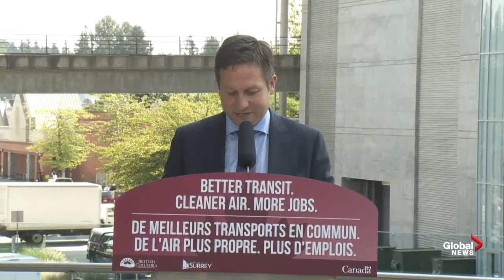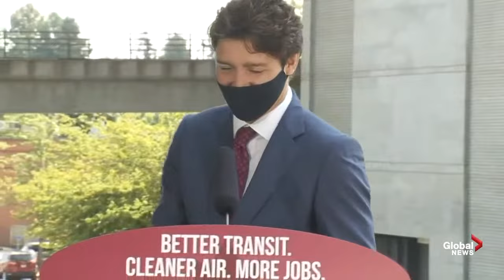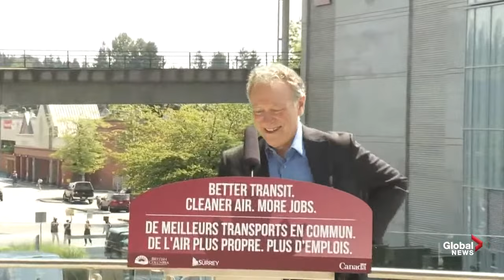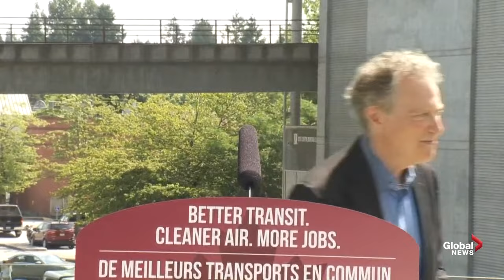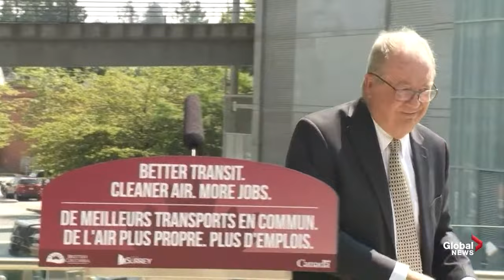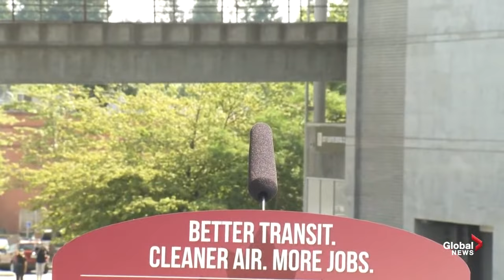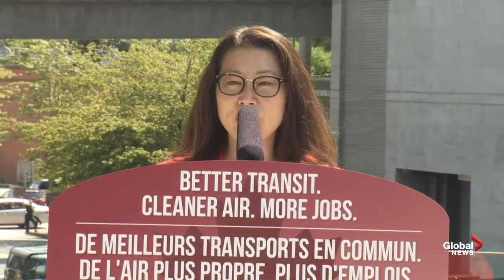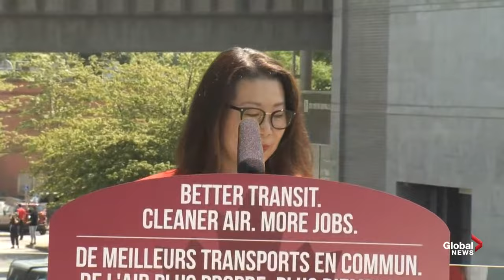Feds pledge $1.3B to finish Langley SkyTrain extension, funding to plan UBC extension | FULL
Prime Minister Justin Trudeau has announced federal funding for the Surrey to Langley SkyTrain project.

Speaking in Surrey, B.C. on Friday, Trudeau said the federal government will provide up to $1.3 billion dollars for the Surrey to Langley SkyTrain extension.

This includes an elevated extension of 16 kilometres and eight stations.

“This will cut commute times and make your lives easier,” Trudeau said.

He also said the federal government will invest up to 40 per cent for the SkyTrain extension from Arbutus to UBC.

Joining Trudeau was Minister of Infrastructure and Communities Catherine McKenna, British Columbia Premier John Horgan, British Columbia Minister of Transportation and Infrastructure Rob Fleming, British Columbia Minister of Environment and Climate Change Strategy George Heyman, Surrey Mayor Doug McCallum, City of Langley Mayor Val van den Broek, and TransLink Interim CEO Gigi Chen-Kuo.